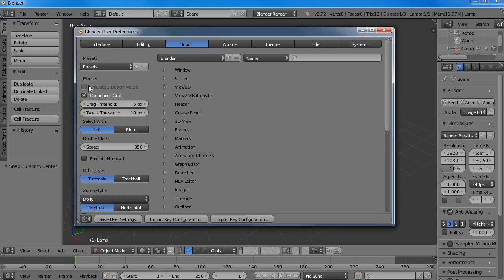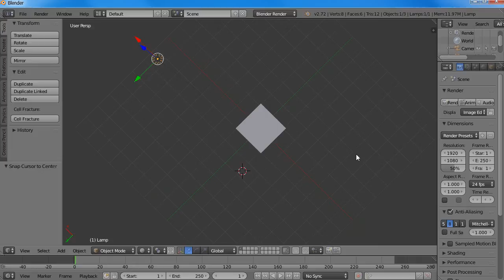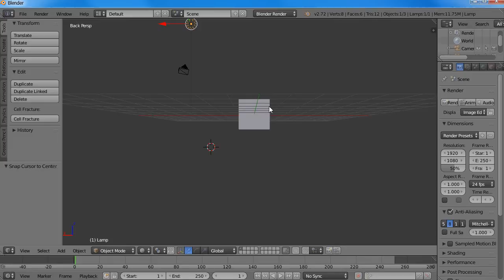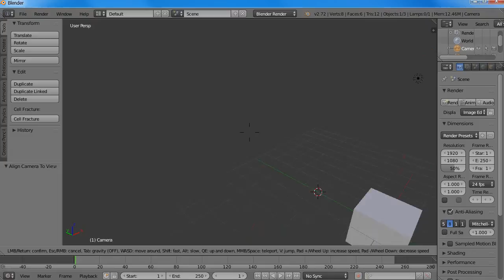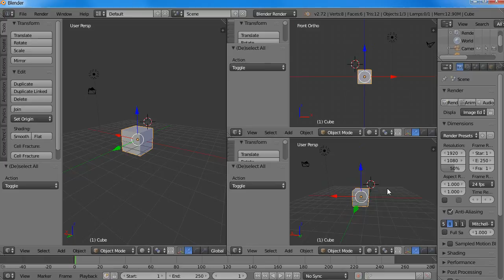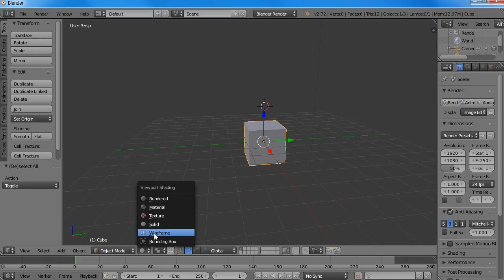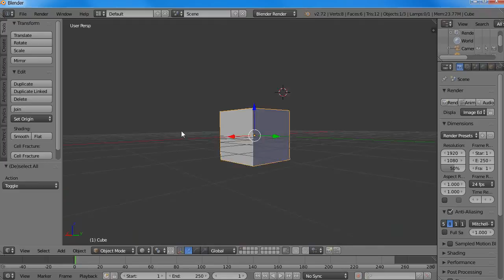블렌더강좌 02 마우스조작 및 뷰포트제어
블렌더에서 마우스 조작 방법과 뷰포트 제어 방법에 대한 강좌입니다.